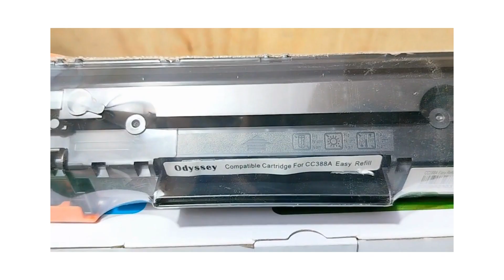Best Toner & Cartridge Wholesale Shop | Printer Toner Cartridge Importer| HP,CANON,PRINTER cartidge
Best Toner & Cartridge Wholesale Shop | Printer Toner Cartridge Importer| HP,CANON,PRINTER Ka Cartidge milega
cartridge sheet
cartridge pen set
cartridge sheet
cartridge filter
cartridge fuse
BENAR PRINTING WORK ALL TYPE HORDING BOARD
THIS ARE SAFETY BANERS
highest quantity per pages discount% hurry up.
"OM MAHALAXMI Printing Press & Digital Studio"

▪️ "All Types Of Printing & Branding Solution"

▪️ Tranding Way Of Advertising "indoor ads"

▪️ Eco Vinyl
▪️ Foam Sheet/Sunboard
▪️ Rollup & Luxury Standee
▪️ Oneway Vision
▪️ Frosted Glass Film
▪️ Photo Frame
▪️ Customised Wallpapers
▪️ Stall Branding
▪️ LED ACP Acrylic Boards
▪️ Hoardings
▪️ Dealers Board & Banners
▪️ Gate Branding
▪️ Visiting Card
▪️ Letterhead ▪️ Envelopes
▪️ BillBook   ▪️ I Card
▪️ Certificate